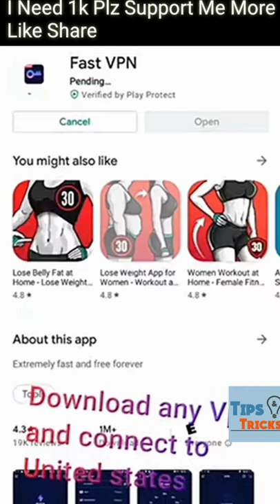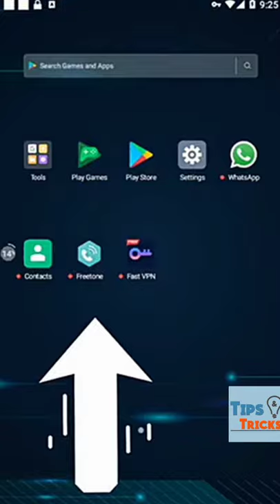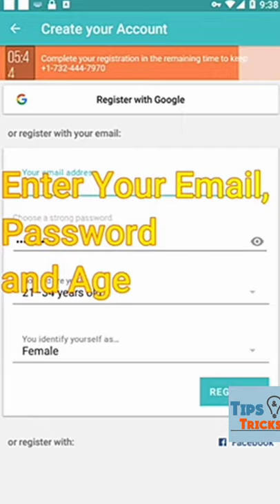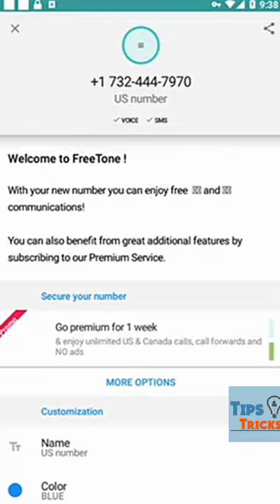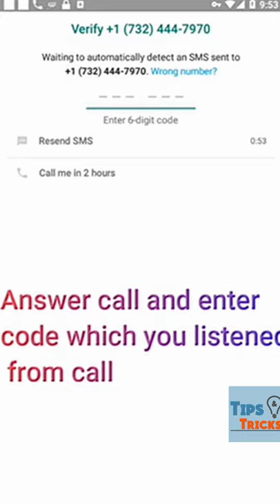How to Create US Number In Your Phone 🤑😲